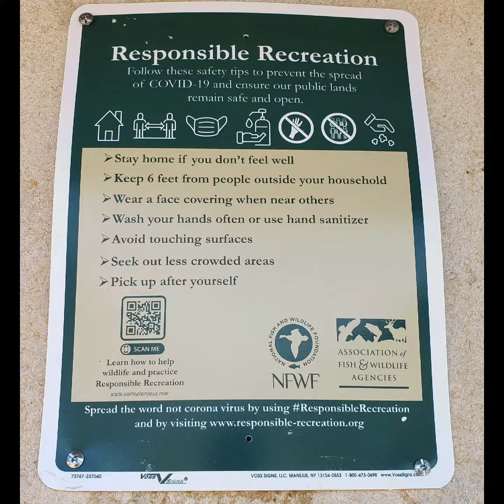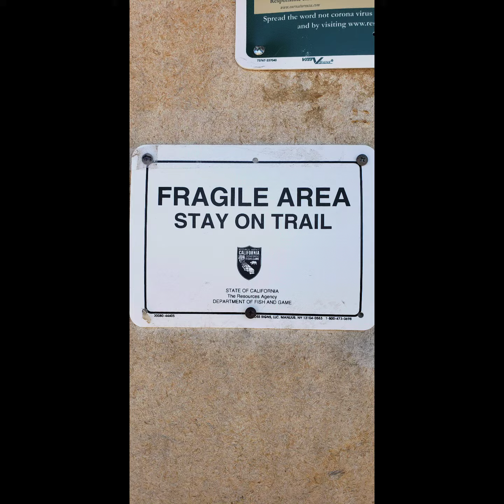Baldwin Lake Ecological Reserve